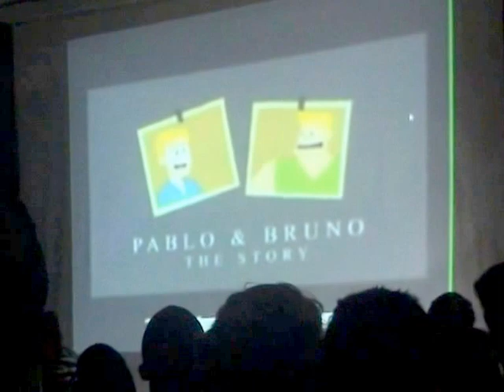Wor(|)d GN MOROCCO Phoenix TEAM 25 Mai 2014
Wor(|)d GN MOROCCO Phoenix TEAM 25 Mai